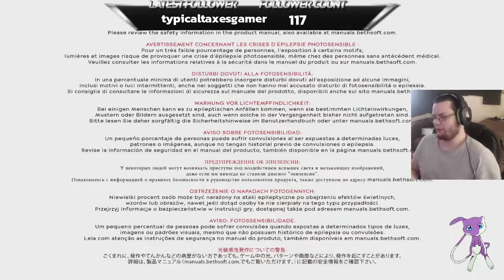WHAT ARE THOSE!!!!!! | Dishonored 2 | Playthrough | Episode 1